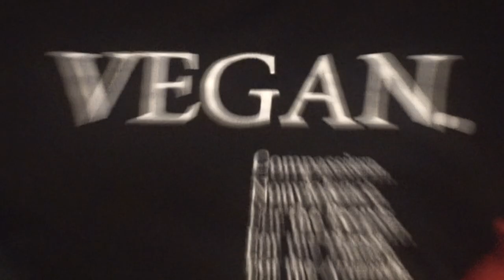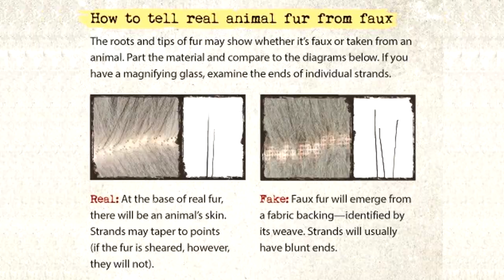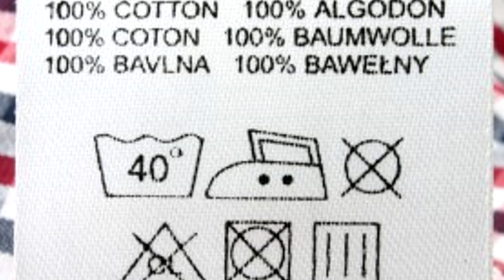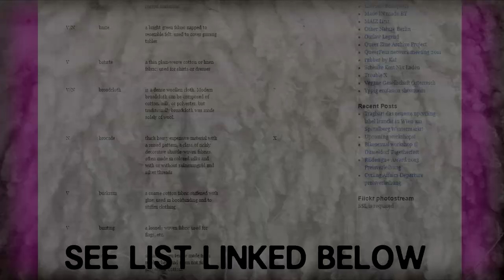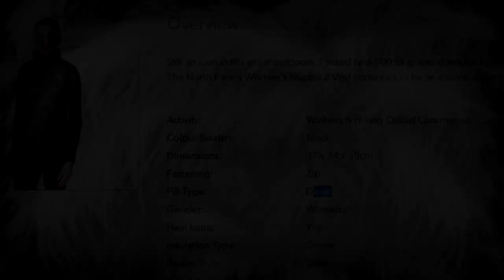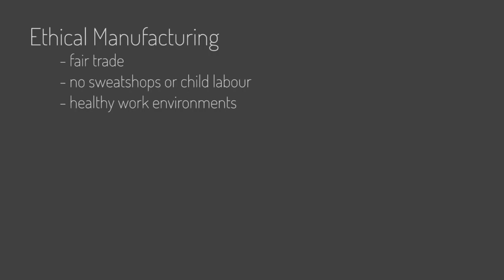Complete Guide To Vegan Clothing (Non-Graphic)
▶︎▶︎HOW TO GO VEGAN OVERNIGHT◄◄